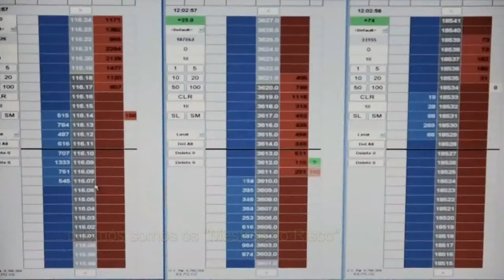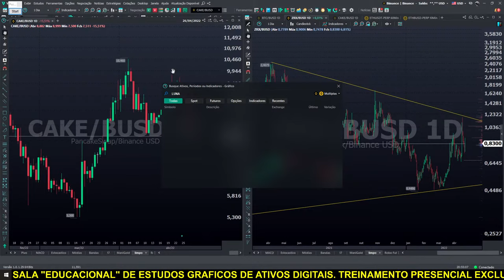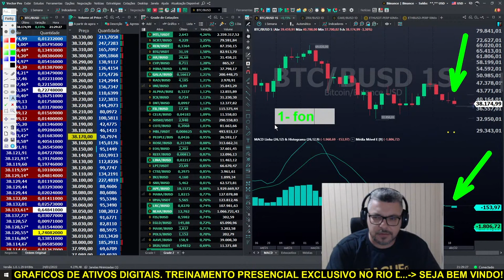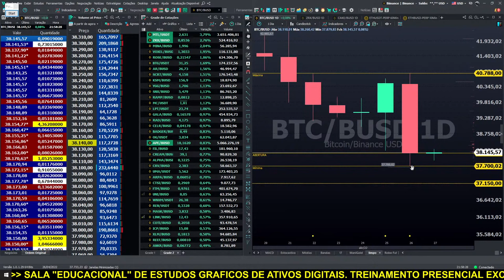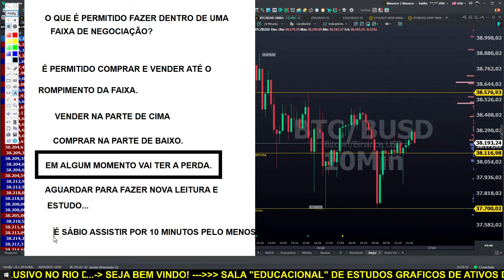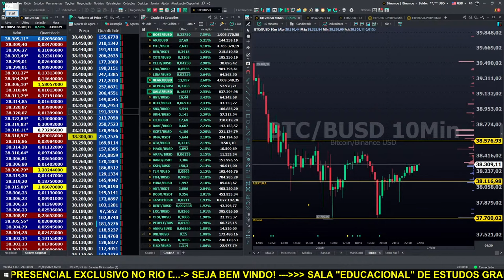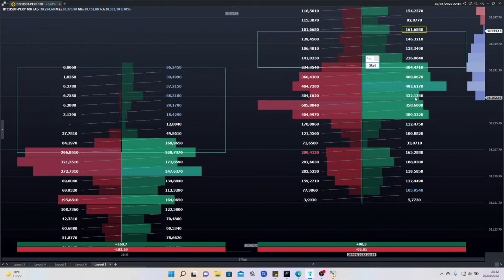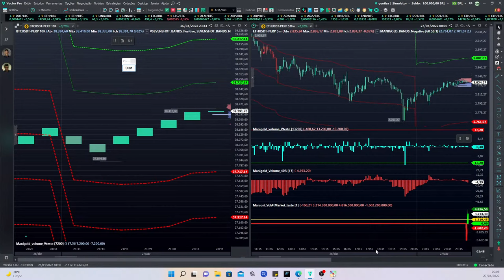LIVE BITCOIN. Operações AO VIVO! Análise Gráfica e Clássica das principais criptomoedas. 26/04/2022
LIVE BITCOIN. Operações AO VIVO! Análise Gráfica e Clássica das principais criptomoedas. BTC,ETH,ADA

Roteiro da LIVE:
Recepção
Apresentação